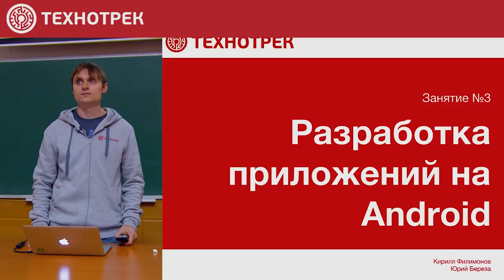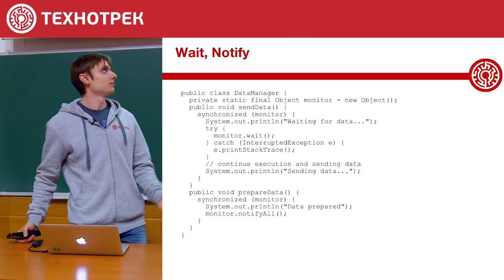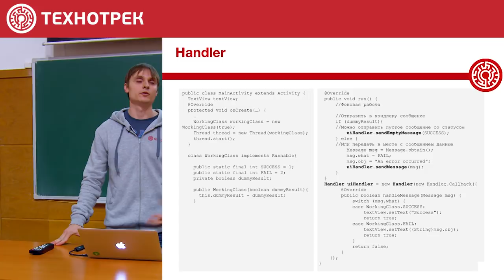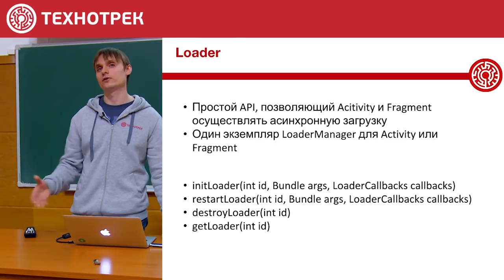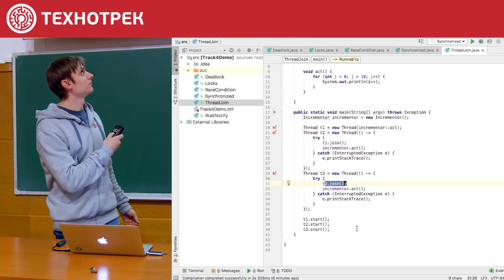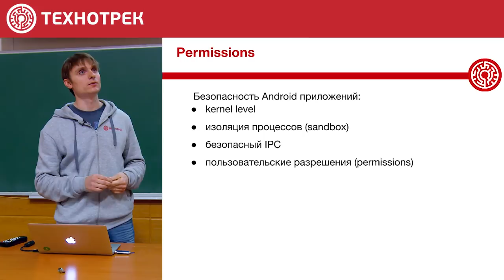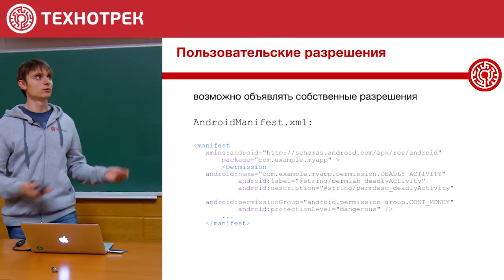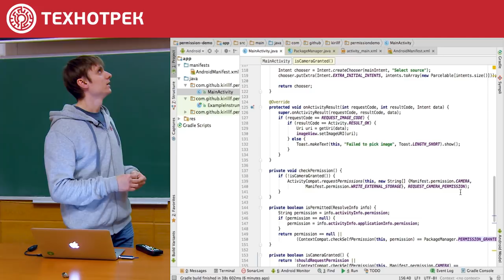3. Разработка на Android. Многопоточность в приложениях | Технострим